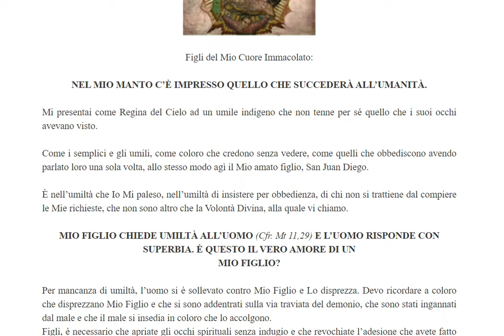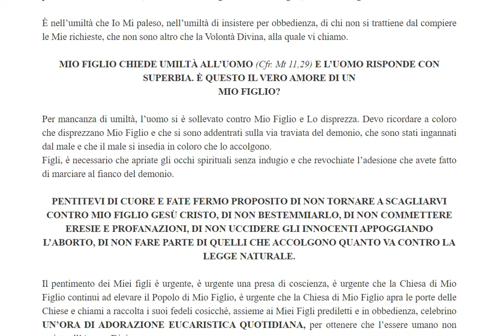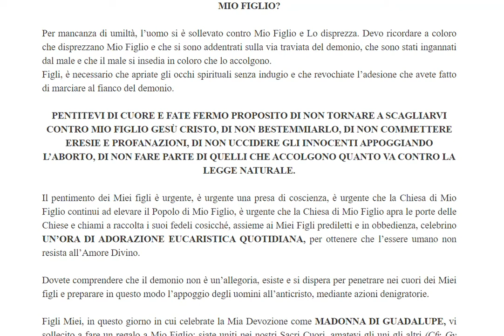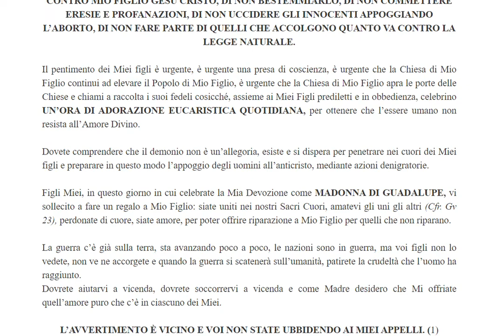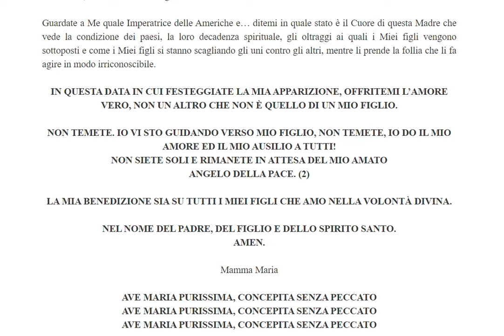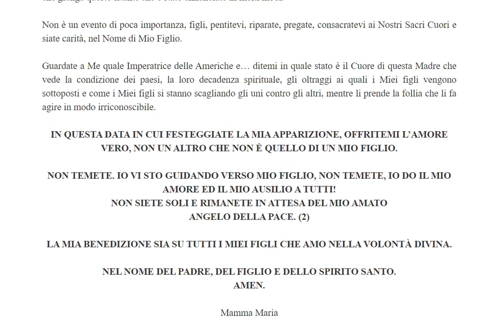MESSAGGIO DELLA SANTISSIMA VERGINE MARIA ALLA SUA AMATA FIGLIA LUZ DE MARIA 11 DICEMBRE 2019